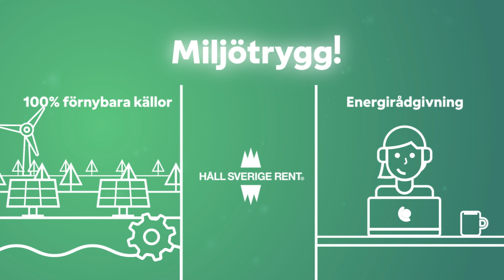Fortum Företag - Gör en insats för miljön med Miljötrygg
Gör en insats för miljön genom att lägga till Miljötrygg till ert elavtal. Då får ni 100% förnybar energi, bidrar till Håll Sverige Rents goda arbete och kan ta del av profes­sionell energiråd­givning så ni kan använda elen på ett mer effek­tivtsätt.